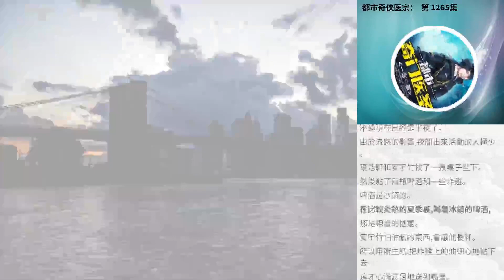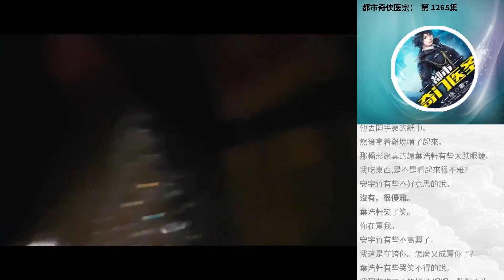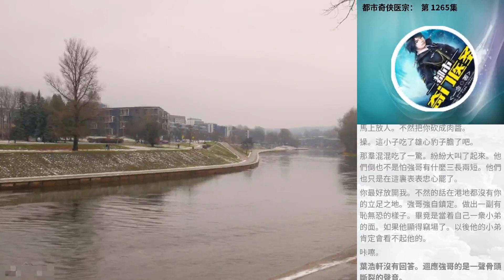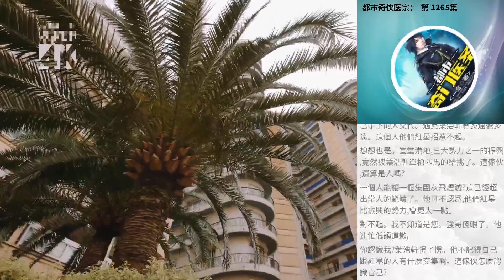都市奇俠醫宗： 第 1265集